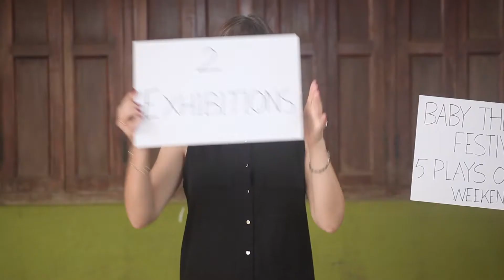Harkat Monsoon Update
A lot has happened since our first patrons came on board. And A LOT more will happen! Watch the video, to know it all.